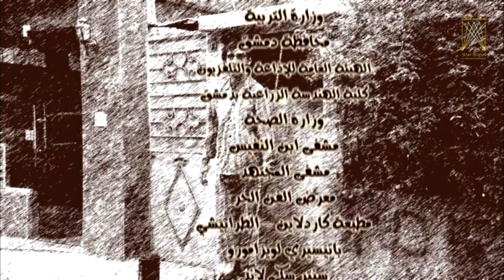مسلسل أنت هنا ـ الحلقة 7 السابعة كاملة HD | Anta Huna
يناقش العمل بعض القضايا المطروحة في الحياة اليومية للمجتمع السوري

بطولة | Cast

 خالد القيش
 تيسير إدريس
هيا مرعشلي
شادي دويعر
جرجس جبارة
 رشا الزغبي